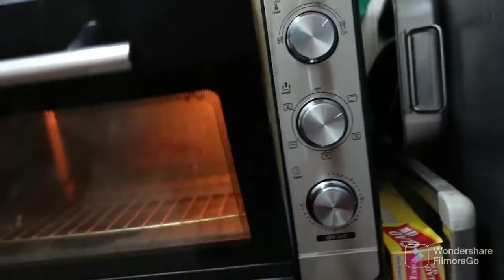SAMOSA BEEF CARROT DELICIOUS RECIPE FAN FRIED BREAD VLOG TKW HONGKONG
Assalamu allaikum wr wbr.
Temen temen semua di manapun Tempatnya terimakasih sudah meluangkan waktunya mamper ke chanel kami.

BAHAN PERTAMA
TEPUNG TERIGU SECUKUPNYA
1 TSP FERMINPEN
1 MANGKOK KECIL SUSU HANGAT
BLUE BAND CAIRKAN

BAHAN TOPING ISIAN MARINID
DAGING SAPI CINCANG
LADA SECUKUPNYA
1 TSP GULA.P
1 TSP ROYCO.

BAHAN DAN BUMBU MASAK
DAGING SAPI  MARINID
WORTEL POTONG 2
KENTANG POTONG2
BAWANG BOMBAY POTONG2
BAWANG.P. POTONG2
BAWANG M.POTONG2
SAUS TOMAT SECUKUPNYA
DAUN BAWANG POTONG2
CHEESE SECUKUPNYA

Cara toping pertama bikin kulit
Sambusa terlebih dahulu

Toping kedua daging sapi marinid
terlebih dahulu

Toping ke tiga potong semua bahan wortel kentang bawang merah putih daun bawang bawang Bombay

Toping ke empat masak semua bumbu sampai harum masukan
kentang wortel dagi sapinya aduk aduk terakir masukan bawang Bombay  daun bawang aduk sebentar matikan kompor dingingkan masukan cheese

lalu bikin kulit samosa
gimana caranya selanjutnya
mohon tonton sampai habis vidio kami terimakasih.
walm mlkm wr wbr